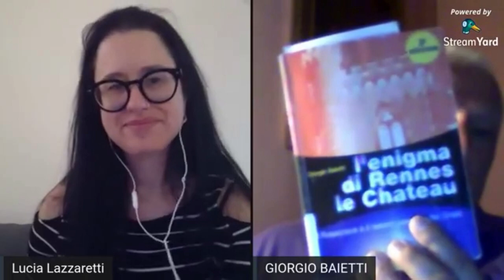L'Enigma Rennes le Chateau, intervista live con Giorgio Baietti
Rennes le Chateau, un segreto custodito da secoli: un curato misteriosamente arricchito, scavi nella notte, messaggi cifrati, Massoneria, Rosacroce, il Graal, un tesoro nascosto, Maria Maddalena, simboli nascosti e personaggi eccentrici...Una vicenda realmente accaduta ma appassionante come un romanzo, che ruota attorno al piccolo villaggio sito nel Sud della Francia.
Un'occasione straordinaria di approfondimento con uno dei massimi esperti sul tema: Giorgio Baietti.